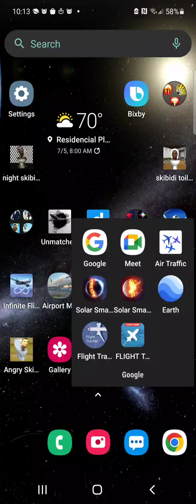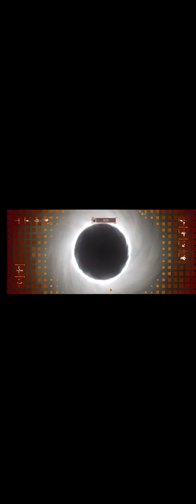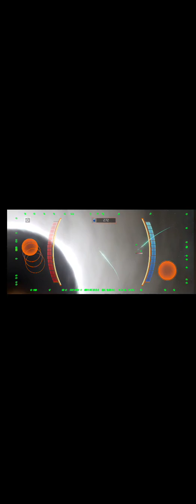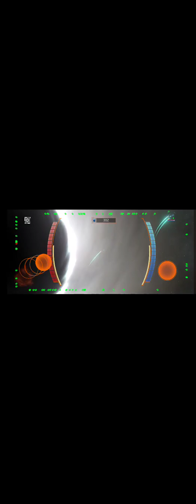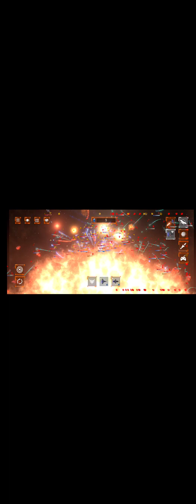Solar Smash 2D